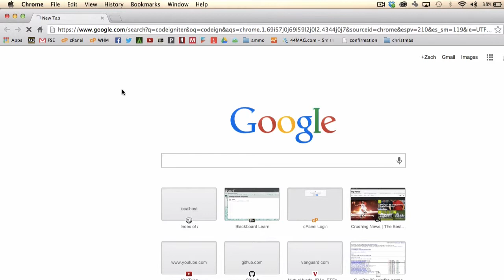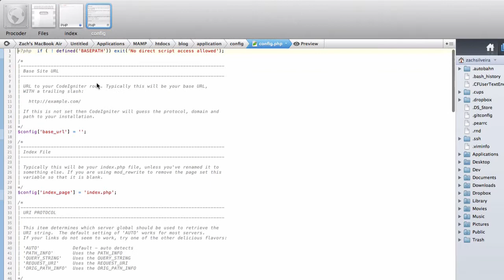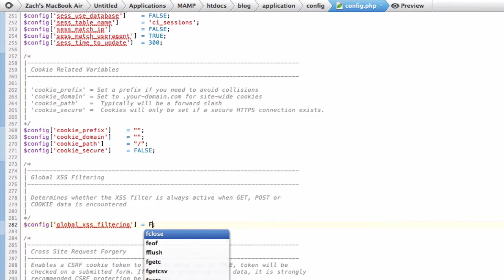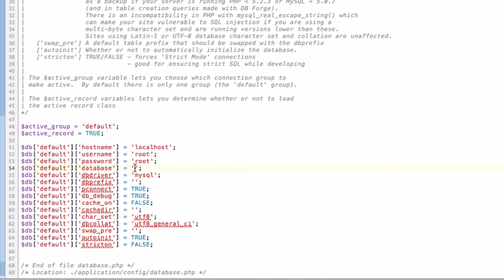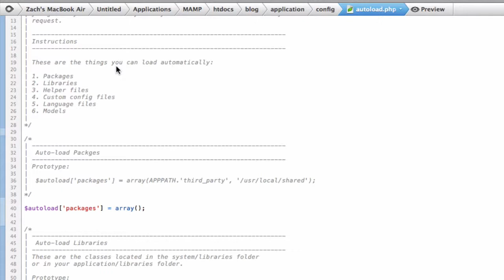Making a Blog with Codeigniter & PHP #1: Setup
Hey guys! This is the first episode where we get into setting up our codeigniter environment!